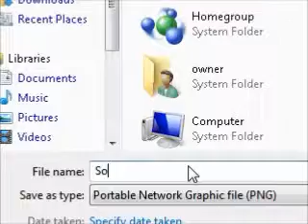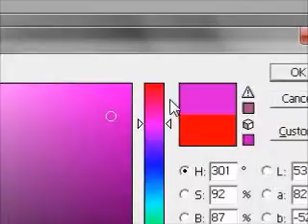Roblox How to: Take pictures of bricks with a Transparent Backround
I'm going to show you how to Take pictures of bricks with a Transparent Backround